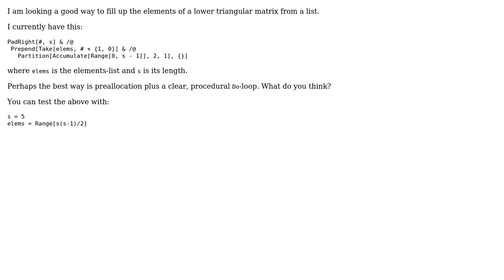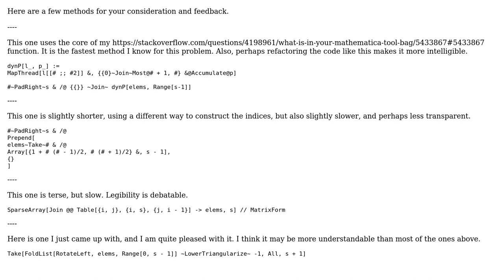Code Review: Fill upper triangular matrix from a list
With thanks & praise to God, and with thanks to the many people who have made this project possible! | Content (except music & images) licensed under CC BY-SA | Music | Images & others | With thanks to user Szabolcs user Mr.Wizard user Jamal and the Stack Exchange Network Trademarks are property of their respective owners. You are responsible for your own actions.